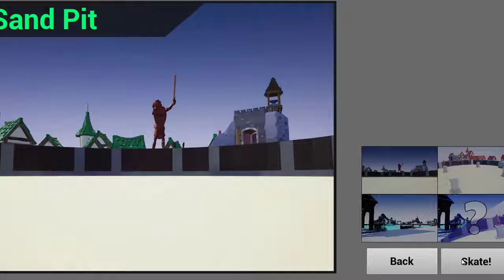Roller Blades - Map Select Menu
Making this new map menu ready for an open play test session at uni, having my game open in to anyone was important so I streamlined the menus and made a map screen so players can test different aspects

Please stand by for next transmission.